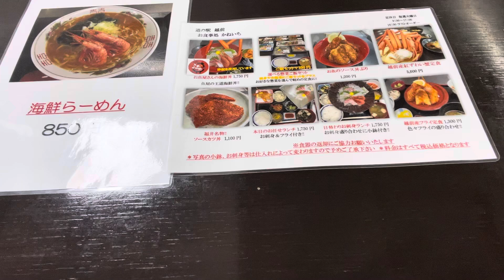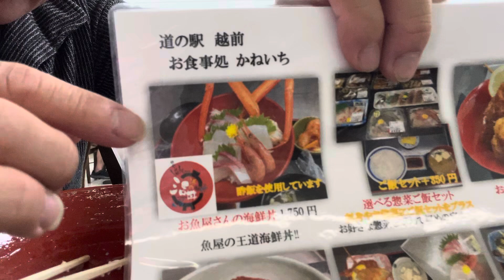【道の駅越前】【お魚屋さんの海鮮丼】【お食事処かねいち】